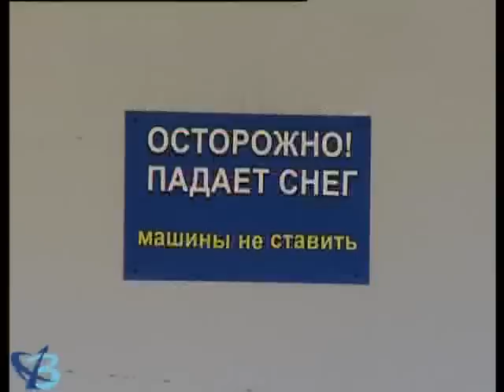Снег убрали -- сугробы остались (6+)